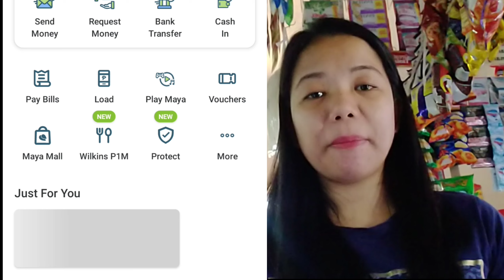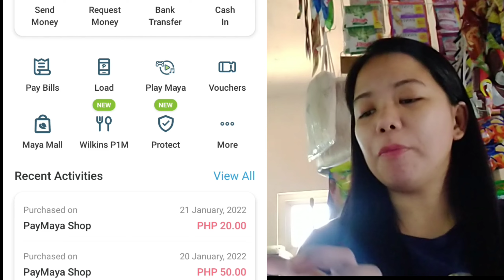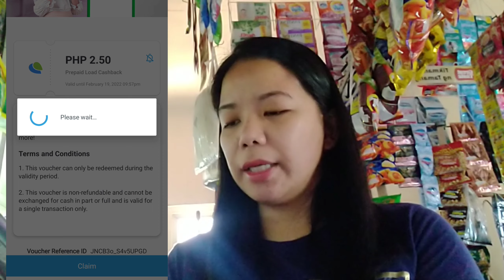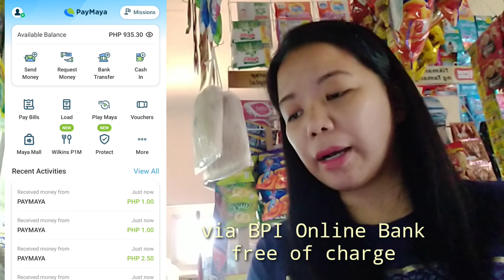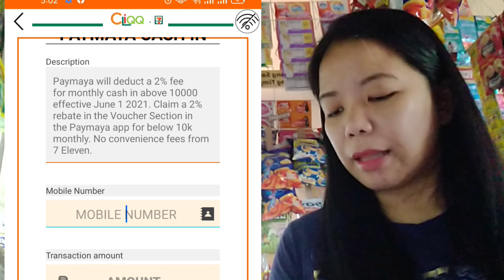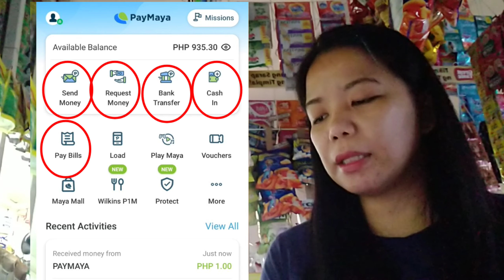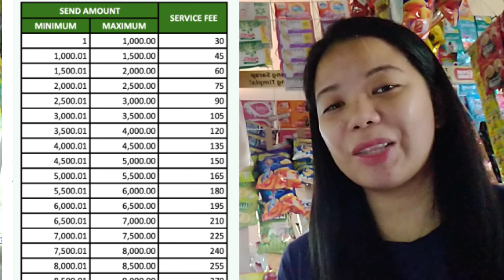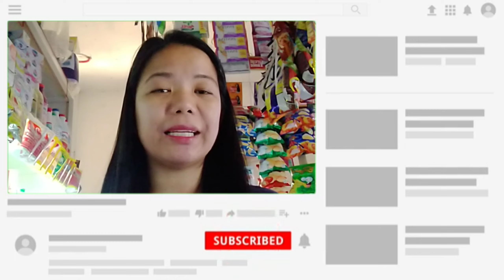Mas malaki ang kita at pinakamadali na paraan ng pagloload ng Globe Registered Promo | Paymaya Load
Get a reward when you sign-up to PayMaya using my invite code!

Send money, buy load, scan-to-pay and more! Register using my invite code and you'll receive your reward after you sign-up, upgrade your account and complete your first PayMaya transaction worth at least P50!

SAMA- SAMA TAYO SA PAG ASENSO, TAYO NA MG NEGOSYO.
APPLY NA AND BE A TRUEMONEY AGENT!!

Gusto mo malaman ang kita mo
I-Lista mo na yan, kita mo na ang kita mo sa LISTA APP!!